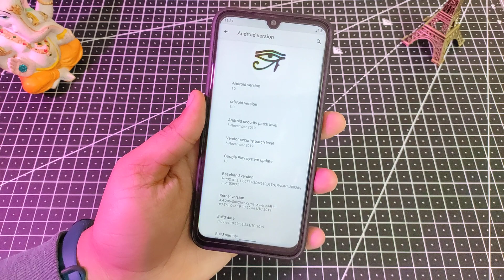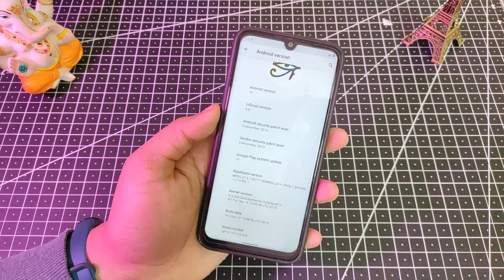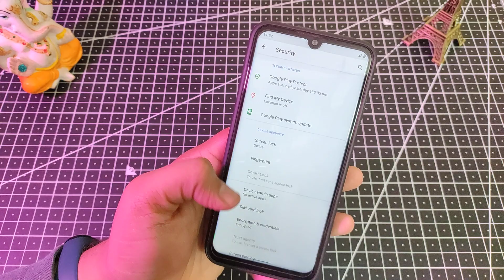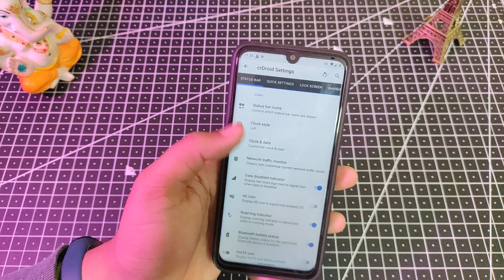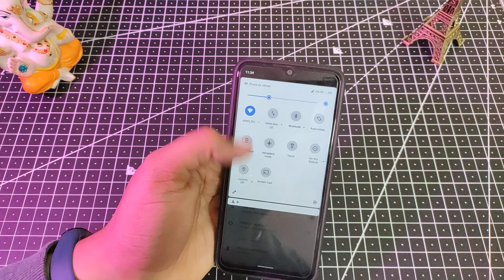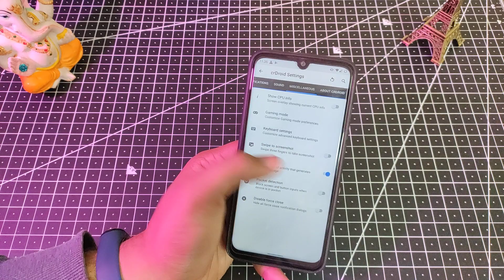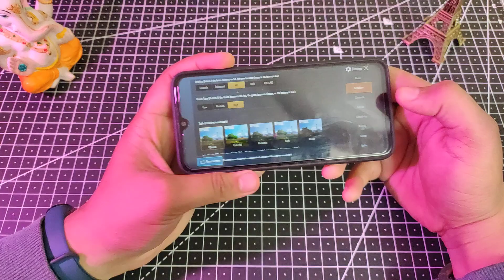CrDroid Android 10 Official ROM for Redmi Note 7 | Better than Pixel Experience ROM?